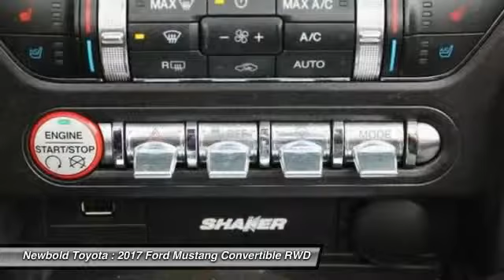2017 Ford Mustang O'Fallon IL T10469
2017 Ford Mustang GT Premium

Newbold Toyota
1282 Central Park Dr

Don't miss this 2017 Ford. Make a great choice today with this must-have convertible. Learn more about this convertible by contacting the dealership today and own it today.